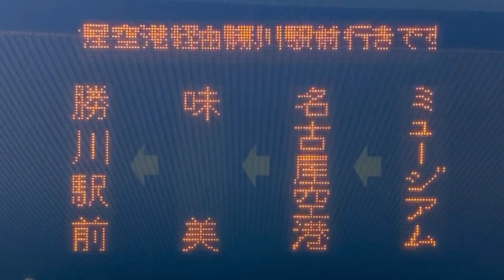LED式行先表示器 あおい交通 路線バス 県営名古屋空港発 勝川駅前行き